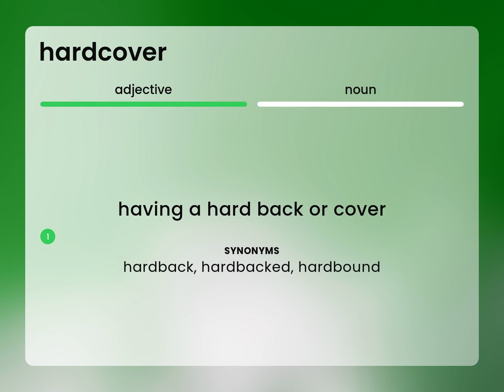Hardcover — what is HARDCOVER meaning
What does HARDCOVER mean?

Susan Miller (2023, February 28.) What is Hardcover?